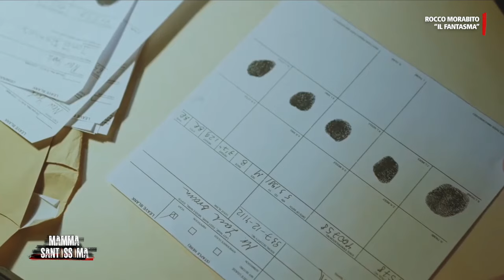Tamunga, una cattura da film - Mammasantissima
Un'operazione speciale durata mesi, una collaborazione tra diverse forze dell'ordine in quella definita "un'operazione da manuale". Ecco come è stato catturato il broker della 'ndrangheta Rocco Morabito, detto Tamunga.